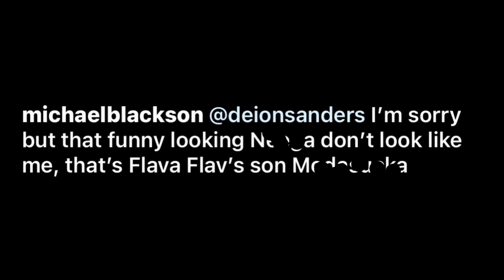Michael Blackson Reacts To Coach Prime Calling Him Out At Colorado Practice ‼️🤣🤣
The Colorado Buffaloes made a great hire by bringing in coach prime, make sure to continue to tune into this channel for the latest info

Coach Prime Has Been Doing A Fantastic job helping the Colorado Buffaloes Turn Around There Program